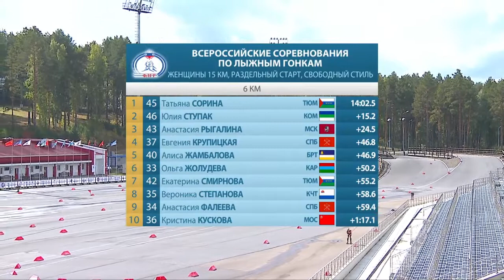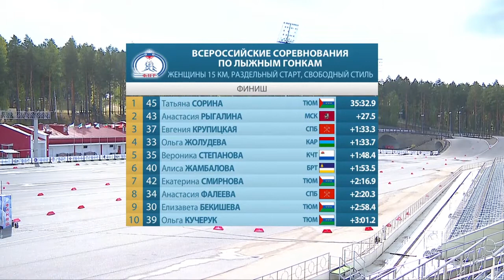Разделка женщины 15км. Свободный стиль.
Разделка женщины 15км. Свободный стиль. Всероссийские соревнования.